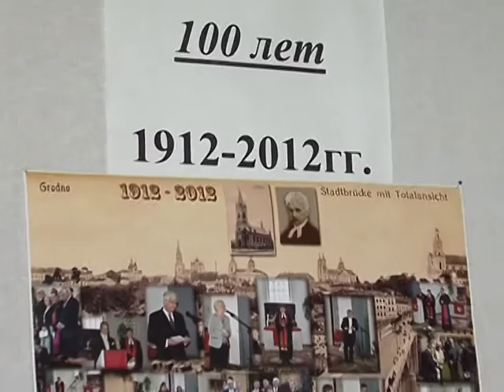Утро хорошего дня. Гость. Владимир Татарников. 09.11.2016